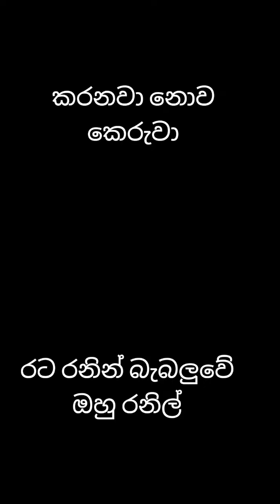අපූරු පදමාලාවක් සමග අමුතු හැඟීමක් එන ගීතයක්...රට රනින් සැරසූ ඔහු රනිල්...